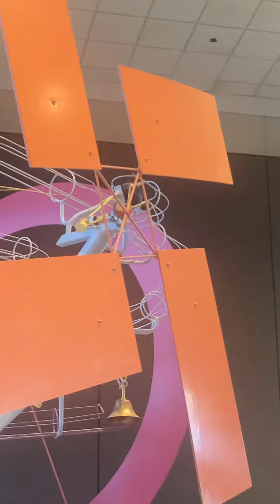marble run boston museum